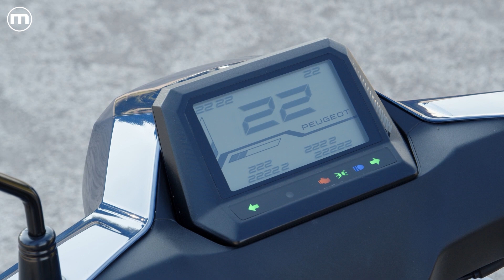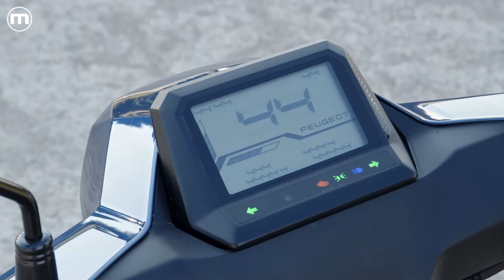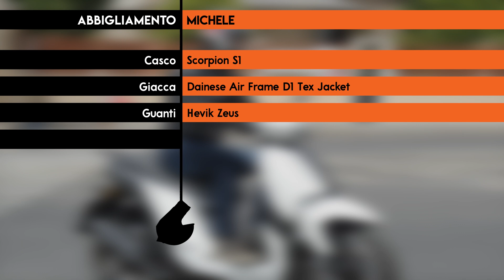Peugeot Tweet 125 e 200 | Nuovo look ma la (buona) sostanza non cambia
Tweet è lo scooter più venduto di Peugeot. Il ruota alta è in città da anni ma nel 2023 si rinnova esteticamente: diventa più spigoloso nelle forme, per differenziarsi rispetto ai concorrenti (tutti contraddistinti da linee morbide), ma mantiene intatte quelle caratteristiche che lo hanno reso così di successo. Dimensioni compatte, senso di leggerezza, buona qualità complessiva e delle doti dinamiche che, da uno scooter così, non ti aspetteresti. Vi racconto tutto di Tweet 125 e 200 nella prova video!

00:00 - Intro
01:12 - Come cambia fuori
02:54 - Motore e ciclistica
05:21 - La prova
09:50 - Dotazioni
12:05 - Conclusioni e prezzi